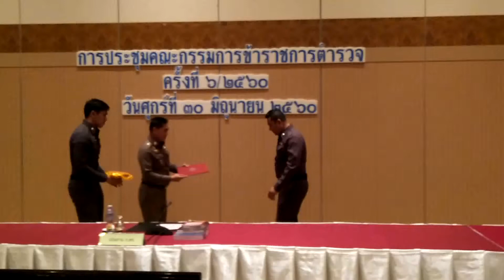บิ๊กแป๊ะ ตร.มอบรางวัลแห่งความดีตั้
บิ๊กแป๊ะ ตร.มอบรางวัลแห่งความดี

วันศุกร์ที่ 30 พ.ย.2560 เวลา 10.00 น.ณ ห้องประชุมศรียานนท์ ชั้น 2 อาคาร 1 พลตำรวจเอกจักรทิพย์ ชัยจินดา ผบ.ตร.มอบรางวัลให้กับ ด.ต.อนิรุต มะลี ผบ.หมู่งานสืบสวน สน.ห้วยขวาง กรณีช่วงหัวค่ำวันที่ 17 มิ.ย. 2560 ที่ผ่านมา มีชายรายหนึ่งเข้ามาบน สน.ห้วยขวาง และใช้อาวุธมีดจี้คอตนเอง จนเกิดความวุ่นวายใน สน.ห้วยขวาง แต่ต่อมา ด.ต.อนิรุตฯ ได้เจรจาจนสามารถเกลี้ยกล่อมจนชายคนดังกล่าวยอมวางมีดด้วยดี# ตั้